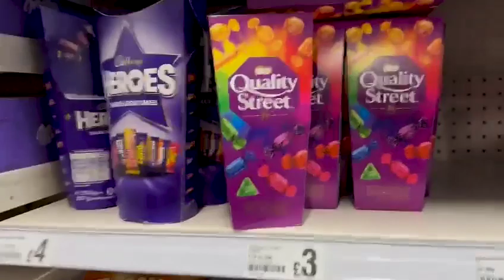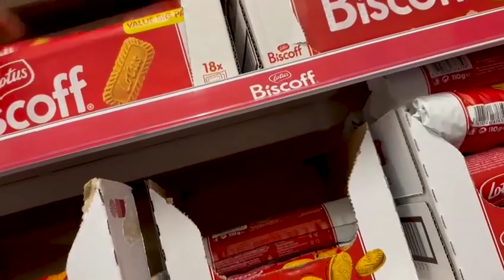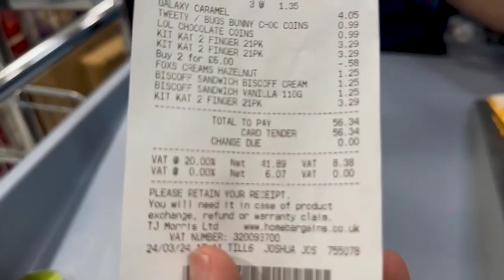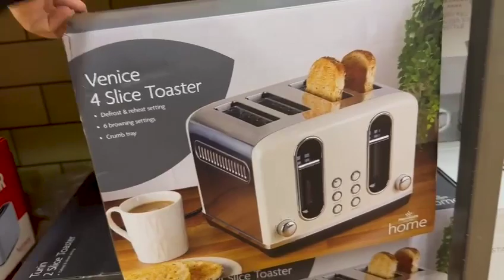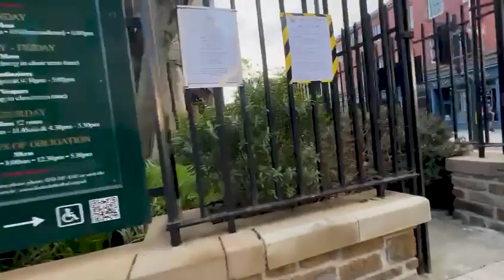Shopping For My Kid's and Family in UK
Join me on a fun and exciting shopping adventure as I search for the perfect items for my kids and family in the UK. From trendy clothing and toys to must-have household essentials, I'll take you along as I hunt for the best deals and unique finds. Get ready for a day filled with laughter, surprises, and happy memories as we explore the best stores and shops across the UK!

UK shopping, 30K Shoulder Bag, Luxury handbags, Designer purse, Fashion haul, UK fashion trends, Best handbags 2021, High-end accessories, Luxury shopping spree, Designer bag review
Family shopping vlog UK, UK kids clothing haul, Budget-friendly family shopping UK, Grocery shopping with kids UK, Toddler toy shopping UK, Family day out shopping in UK, Back to school shopping UK, Family-friendly UK shopping tips, Mum's guide to shopping for kids in UK, UK family holiday shopping essentials